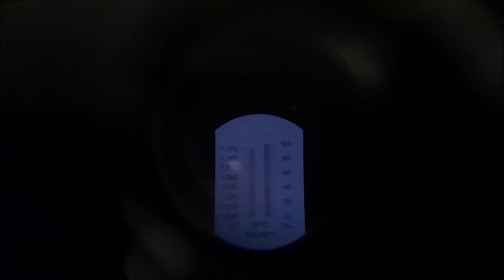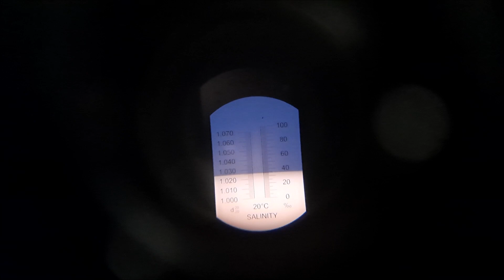A dan Z ye Deniz akvaryumu hakkında işlemler izlemeden geçmeyin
Sevgili dostlar çok güzel bir video oldu açıkcası bu kadar iyi olacağını beklemiyordum. Bu videoda neler mi var? Yeni kargo geldi İzmirden Amasyaya Teke Karidesler, Domates anemonlar, Salyangozlar. Su değişimi, Deniz akvaryumunda su nasıl hazırlanır, tuz değeri nasıl ölçülür? Protein skimmer temizliği nasıl yapılır? Su piresi yatak değişimi vs. Dolu dolu bir içerik hazırladım sizlere. Bu kanalda güzel şeyler olacak şimdiden keyifli izlemeler.